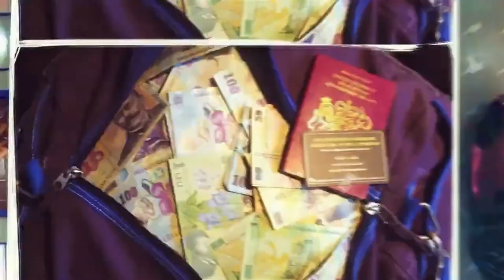Andrew Tate REVELS How To Get A Women's Attention!!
Aspire to be Great!!